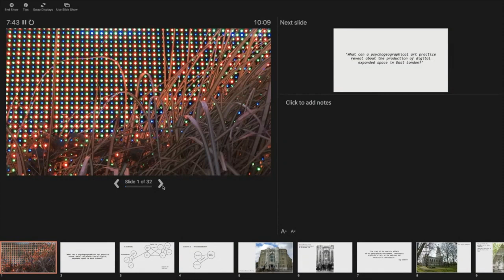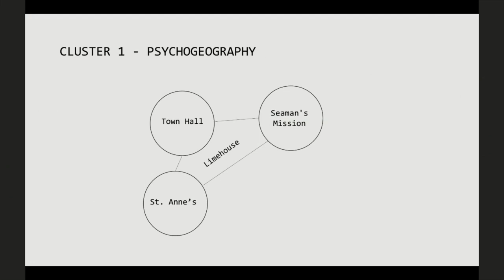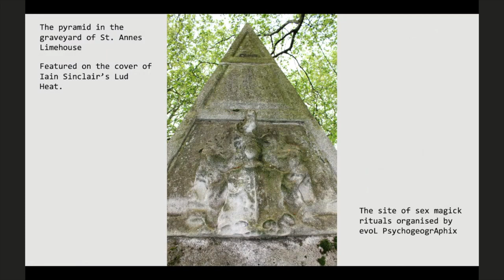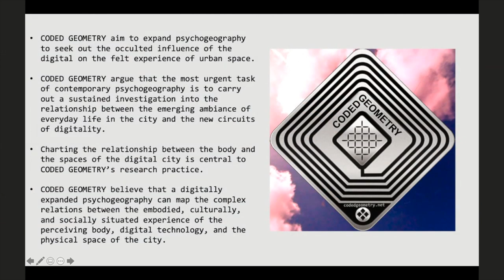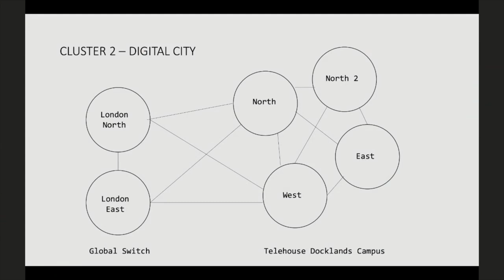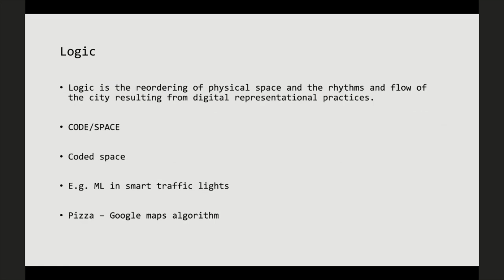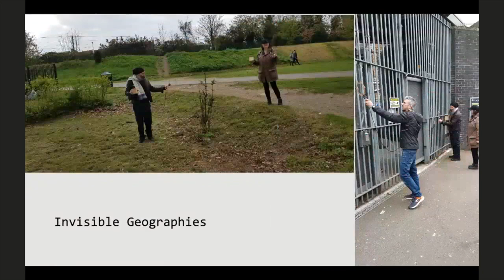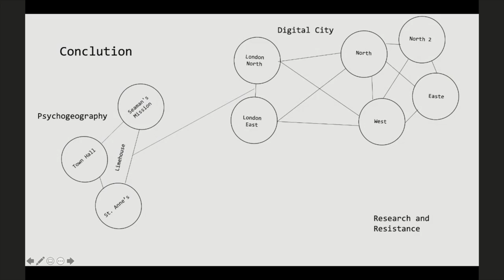Situationist practice in the digital city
John Wild discusses whether the Situationist International’s psychogeographic walking practices can be modified to research the specificity of the digital city. Through the practices of CODED GEOMETRY, a walking collective based in East London that uses performative strategies to develop a digitally expanded psychogeography, the talk will consider the following questions: How does it feel to walk the streets of East London when the city has been expanded by technologies that blur the boundary between the physical world and the digital realm, between physical objects and their representations in the digital field as data?